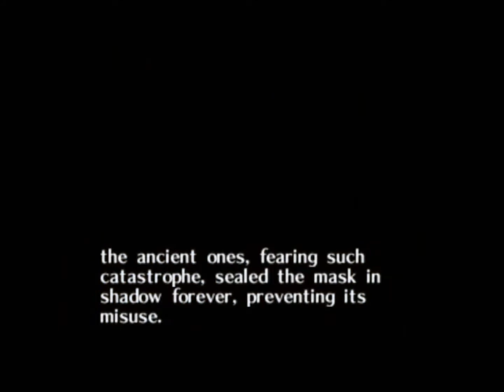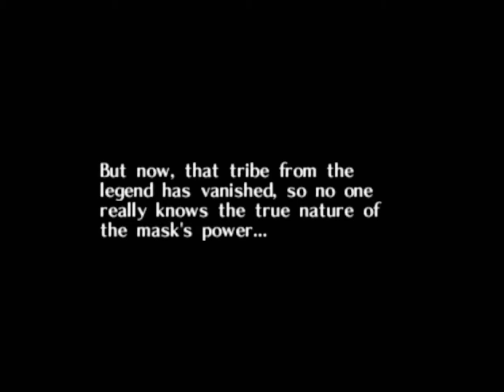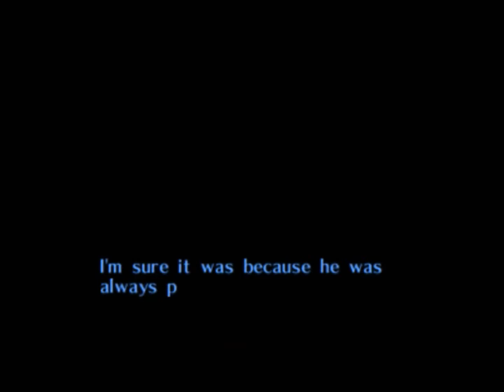LP Majora's Mask Part 6: The beautiful fields of Termina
So we finally get to see what Termina Field looks like.
I've got a feeling some time will be spent here.